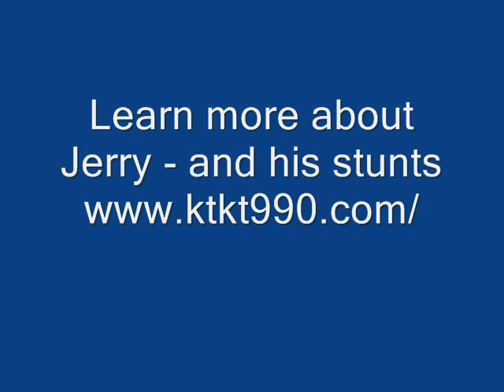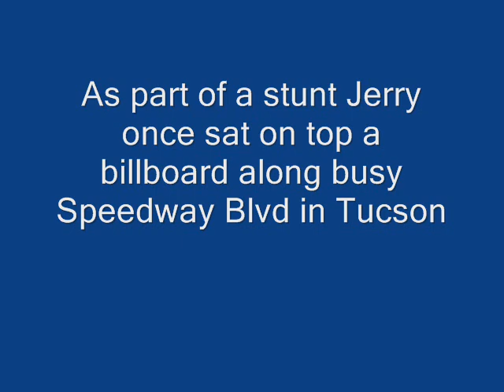Jerry Stowe Early June 1966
Jerry Stowe Early June 1966 KTKT Radio Color Channel 99 Tucson Arizona